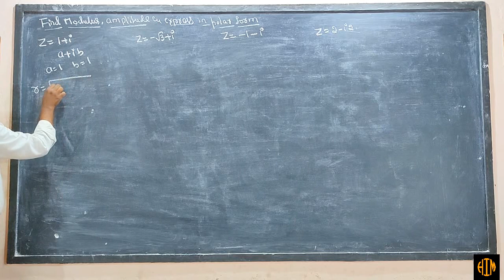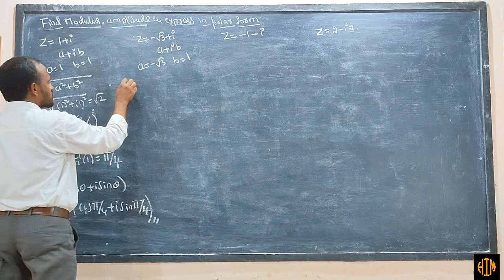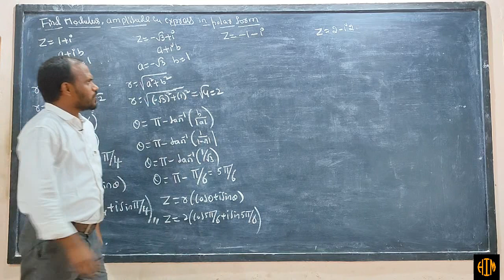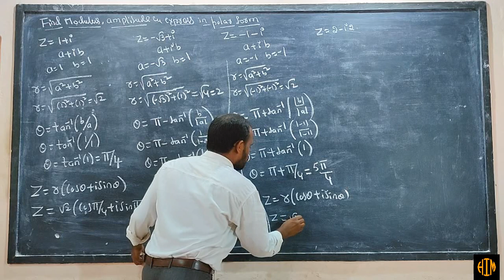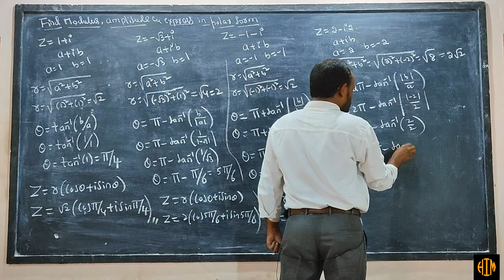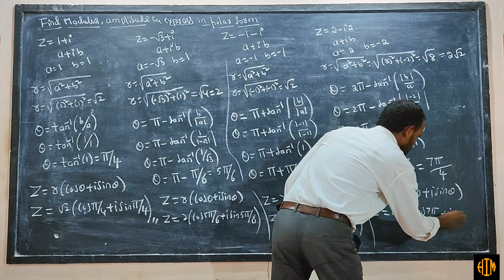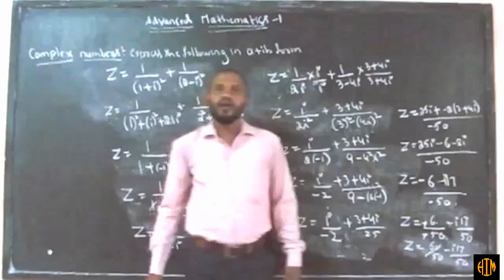Complex Numbers Part-2 /// Diploma Mathematics-1 For Diploma Students in 1st Sem ///